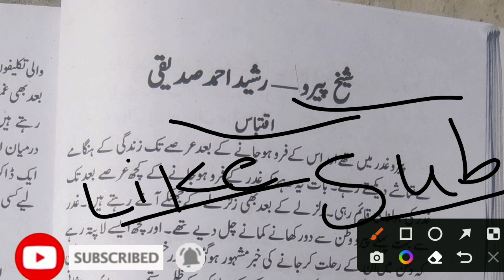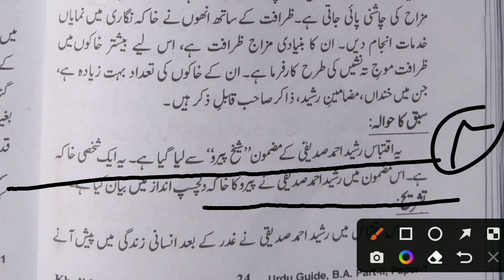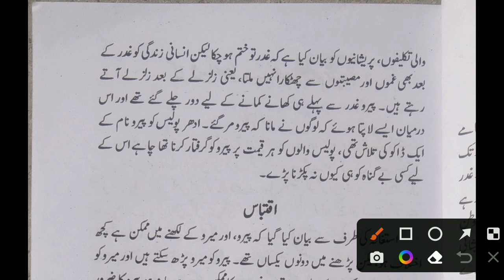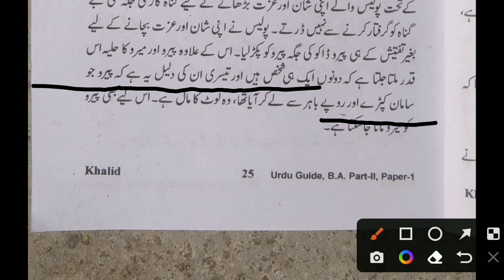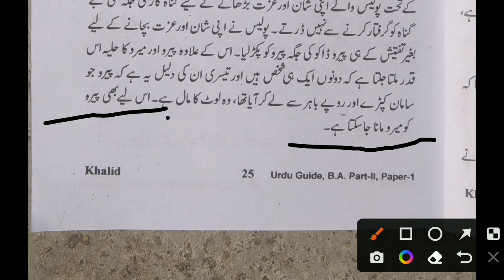Shaikh peero mazmoon = Rasheed Ahmad Siddiqi || BA part-|| Urdu shaikh peero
Shaikh peero mazmoon
Rasheed Ahmad Siddiqi
BA part-|| Urdu shaikh peero
BA || Urdu paper |- shaikh peero- Rasheed ahmed Siddiqi
shaikh peero mazmoon ki tashreeh
shaikh peero mazmoon sabak ka khulasha
shaikh peero sabak
BA first year Urdu online class
BA second year Urdu online class
Urdu online class
BA Urdu online class
uok Urdu online class
University of Kota Urdu online class